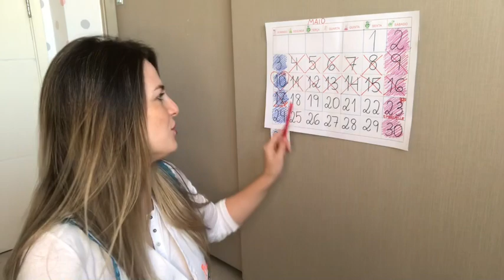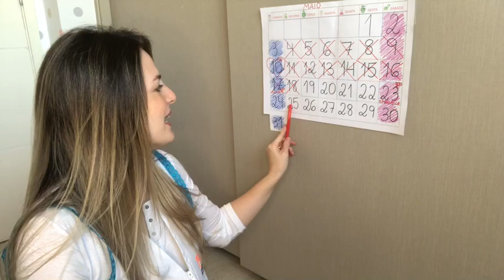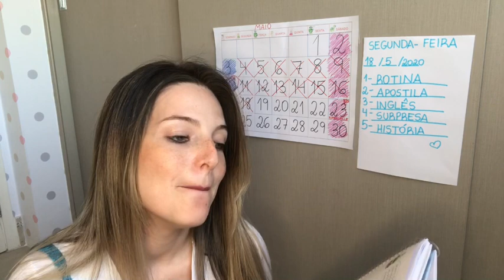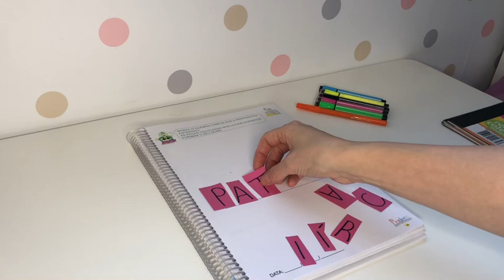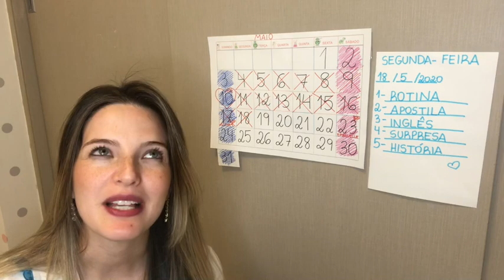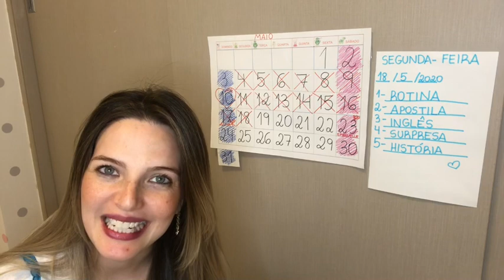18.05.2020 - Jardim I B Tarde - Patrícia